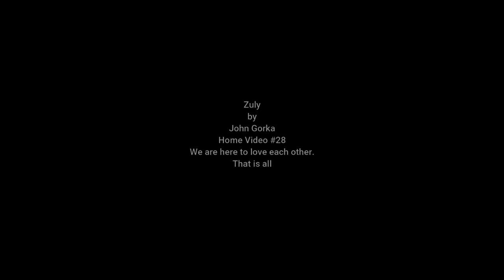John Gorka - Zuly (2020)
The One Song Concert Home Video # 28 (October 11, 2020) is Zuly, a non traditional Christmas song. Written after my first trip to Alaska and seeing a sign commemorating the Good Friday Earthquake of 1964.  I hope you like it!

To support John Gorka, hit the Donate button on the homepage of
or use one of these: